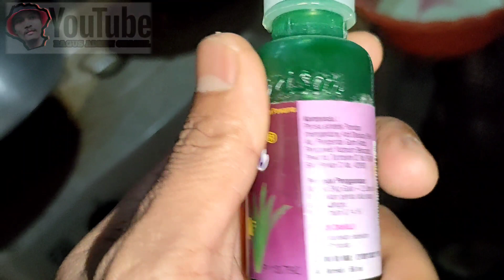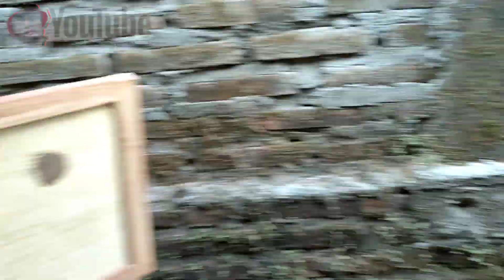DI SORE HARI BIKIN PISANG GORENG. SAHDU GES♥️